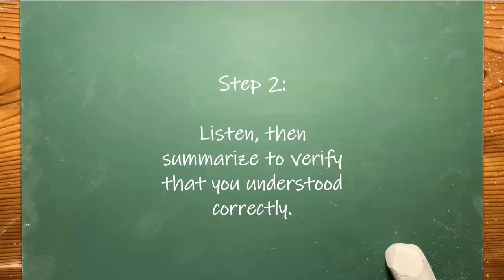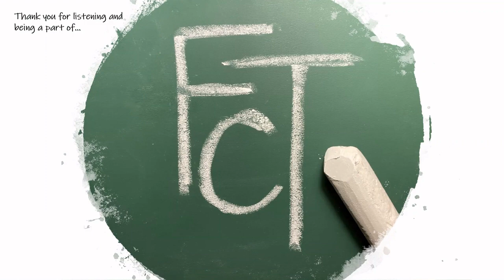A Mindset for Improved Communication in Conflict